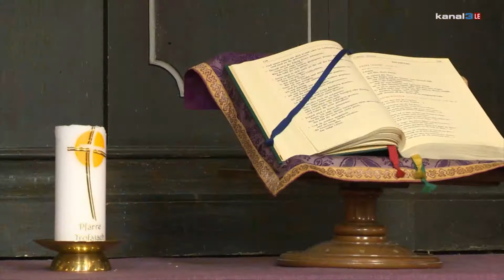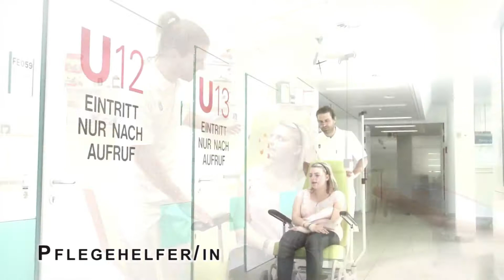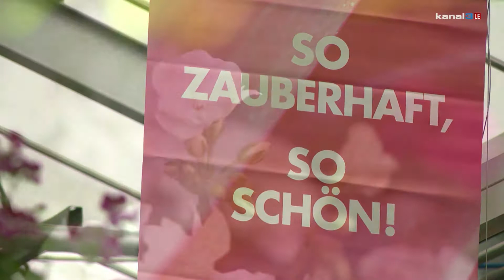Treffpunkt Murtal 13 - 2014